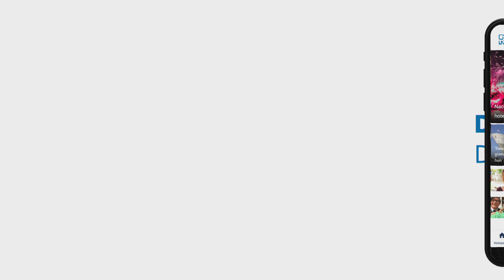Bischop over Excelsior: 'Moniz heeft niet de spelers voor zijn filosofie'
In FC Rijnmond wordt er maandagavond uitgebreid terug gekeken op de gespeelde wedstrijden van Feyenoord, Sparta, Excelsior en FC Dordrecht. Presentator Peter van Drunen ontvangt Feyenoord-watcher Martijn Krabbendam van Voetbal International, radiocommentator Sinclair Bischop en analist Emile Schelvis aan de desk.Aan het begin van de uitzending werd de por van Steven Berghuis aan het einde van Feyenoord-RKC Waalwijk besproken. Volgens Schelvis verdiende Berghuis daarvoor de rode kaart. &quot;Het is onvolwassen en aanvoerder-onwaardig&quot;, vindt Schelvis. &quot;Er was gisteren maar één aanvoerder bij Feyenoord en dat was Jens Toornstra.&quot;[iframe Krabbendam brengt Dick Advocaat als trainer van Feyenoord zeker wat teweeg. &quot;Spelers zijn een beetje bang voor hem&quot;, vertelt Krabbendam.[iframe verbaast zich dat voormalig Feyenoord-trainer Jaap Stam nu in de media verschijnt. &quot;Hij heeft zich eenzaam gevoeld. Alle assistenten zijn weg, dat heeft er ook mee te maken&quot;, zegt Krabbendam over het vertrek van Stam bij de Rotterdammers.[iframe deze pagina wordt later de volledige uitzending van FC Rijnmond gepubliceerd. Verder wordt de regionale voetbaltalkshow vanaf 18:20 uur op TV Rijnmond elk uur herhaald.